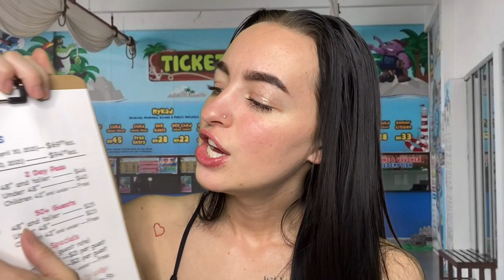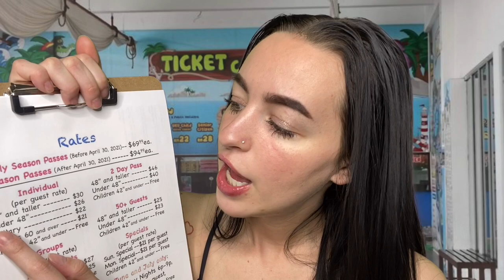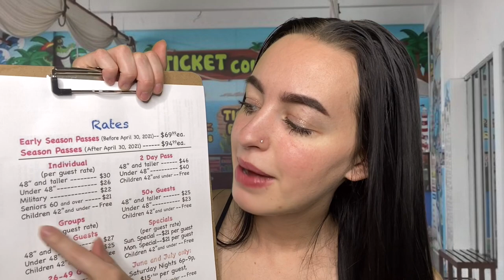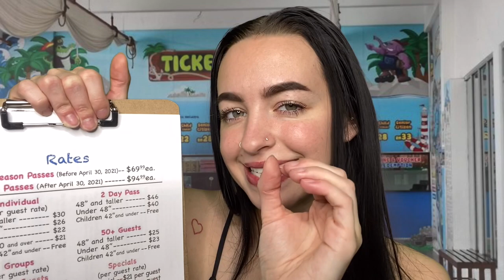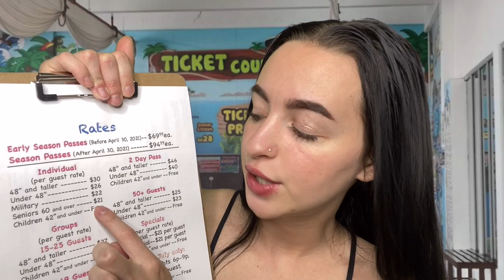[ASMR] Water Park Admission RP | Buying Tickets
Welcome to the water park! We are so glad to have you here as a first time tourist, I'd love to help you select the perfect ticket or season pass that best suits your needs!

If You'd LIke To Shop My Cosmetics Brand (Vegan, Cruelty Free, Freshly Made, Handmade)

 Xoxo,

 Aleece